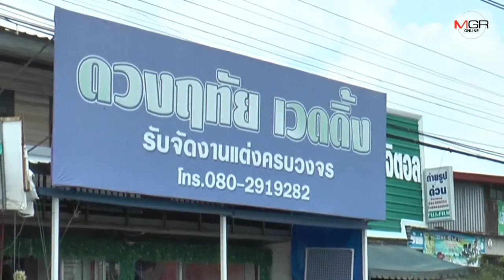เปิดใจ..ร้านพรีเวดดิ้งบุรีรัมย์จัดงานแต่งเสี่ยหมื่นล้านเผยรับงานต่ออีกทอด ไม่เคยเจอตัวจริง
03/10/2019 เปิดใจ..ร้านพรีเวดดิ้งบุรีรัมย์จัดงานแต่งเสี่ยหมื่นล้านเผยรับงานต่ออีกทอด ไม่เคยเจอตัวจริง-สงสารเจ้าสาวถูกหลอก

บุรีรัมย์ - ร้านพรีเวดดิ้ง อ.โนนดินแดง จ.บุรีรัมย์ หนึ่งในทีมออร์แกไนซ์ที่รับจัดงานแต่งเสี่ยหมื่นล้านกำมะลอ เปิดใจเป็นเพียงลูกทีมของอาจารย์ที่ จ.จันทบุรี รับงานต่ออีกทอดได้ค่าจ้าง 3 แสน ไม่เคยเจอเจ้าบ่าวเจ้าสาวเพียงเห็นในรูปถ่าย หลังรู้ข่าวเสี่ยเก๊ตกใจและสงสารเจ้าสาว